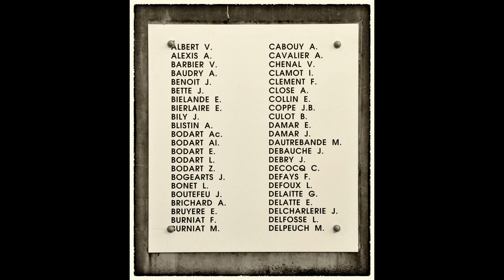La Basse-Sambre se souvient... 1914-2014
22 et 24 août 2014

Commémorations au cimetière de Belle-Motte ; nocturne à Tamines et Belle-Motte (reconstitution de la bataille du 22 août 1914 + bivouacs inter-armées)

Qualité HD, via la "molette", au bas-droit de la lucarne...